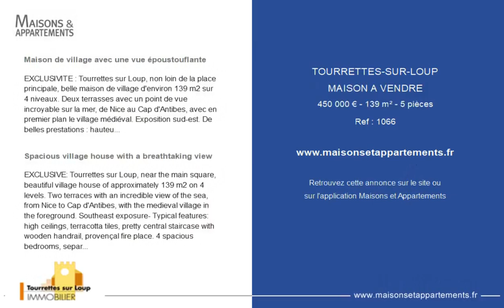TOURRETTES-SUR-LOUP - MAISON A VENDRE - 450 000 € - 139 m² - 5 pièce(s)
Référence : 1066

Maison de village avec une vue époustouflante

EXCLUSIVITE : Tourrettes sur Loup, non loin de la place principale, belle maison de village d'environ 139 m2 sur 4 niveaux. Deux terrasses avec un point de vue incroyable sur la mer, de Nice au Cap d'Antibes, avec en premier plan le village médiéval. Exposition sud-est. De belles prestations : hauteurs sous plafonds, tomettes, joli escalier cental avec main courante en bois, puit de lumière. Une cave de 30 m2 vient compléter ce bien. Des élements anciens conservés, habitable de suite, prévoir quelques travaux... Un charme fou, rare à la vente !

Spacious village house with a breathtaking view

EXCLUSIVE: Tourrettes sur Loup, near the main square, beautiful village house of approximately 139 m2 on 4 levels. Two terraces with an incredible view of the sea, from Nice to Cap d'Antibes, with the medieval village in the foreground. Southeast exposure- Typical features: high ceilings, terracotta tiles, pretty central staircase with wooden handrail, provençal fire place. 4 spacious bedrooms, separate kitchen and living dining room opening on a large terrace. A cellar of 30 m2 completes this property. Exclusive provençal details preserved, a little bit of renovations to be expected ... Authenticity and charm, rare on the market! Great opportunity.

Cette annonce vous est proposée par l'agence TOURRETTES SUR LOUP IMMOBILIER

|2339177|